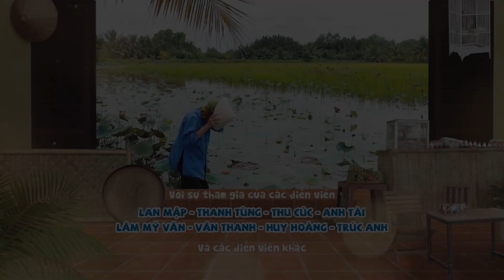Hài Miền Tây 2022 Hay Nhất | DU LỊCH TẠI GIA 1 | Hài Việt Nam Mới Nhất 2022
Hài Tết Miền Tây 2022 Hay Nhất | DU LỊCH TẠI GIA 1 | Hài Việt Nam Mới Nhất 2022